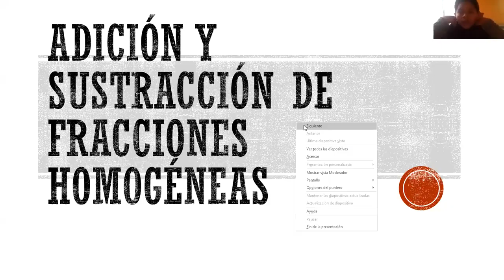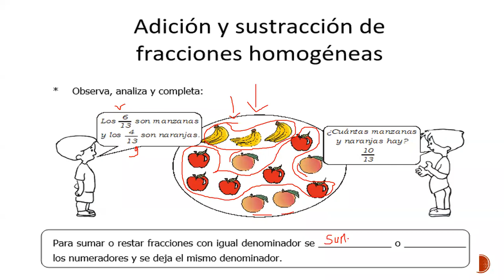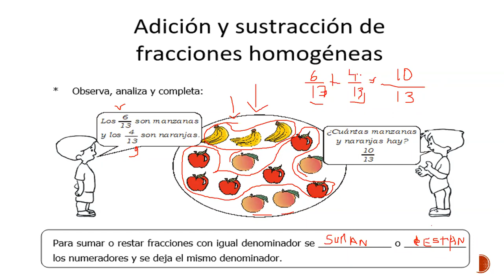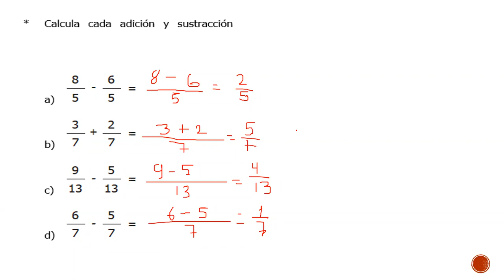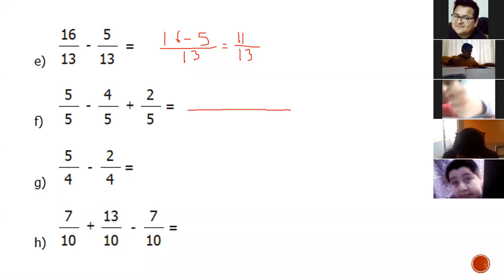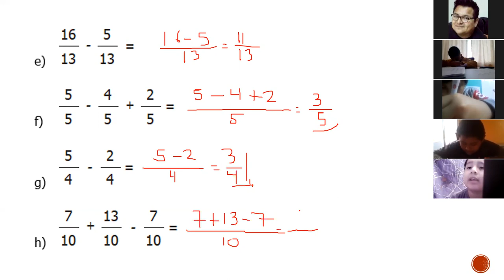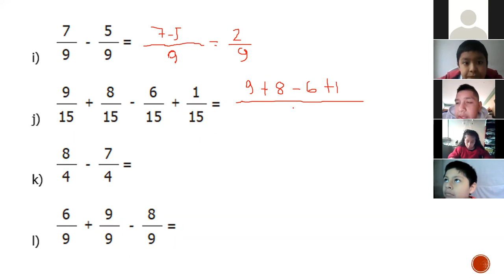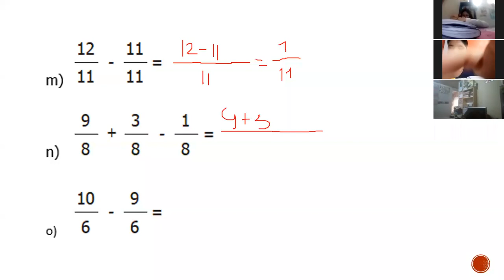4TO PRIM OPERACIONES CON F HOMOGÉNEAS